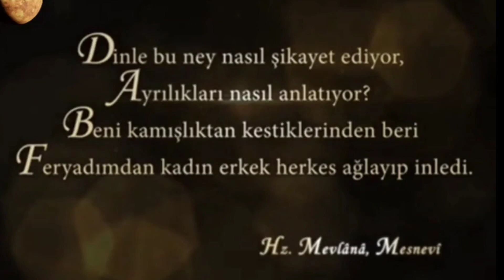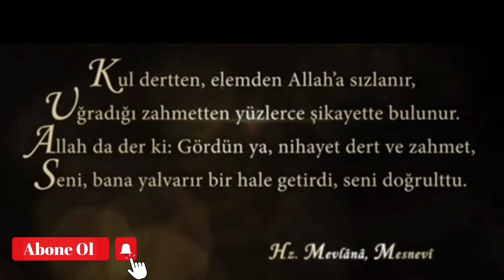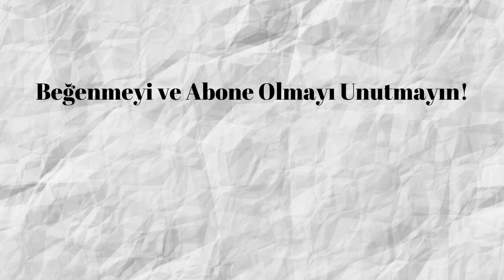Mesnevi'den Seçmeler - 1, Mevlana Celaleddin Rumi